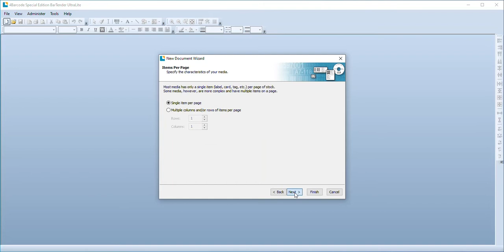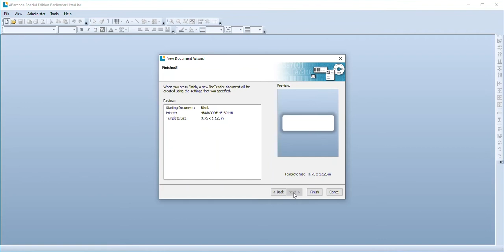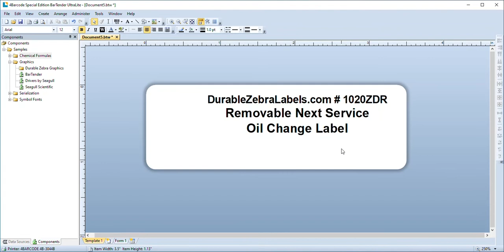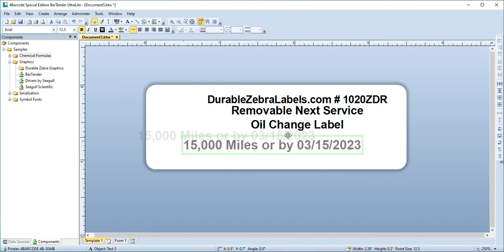Custom Label Templates for your Arkscan Printer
Create custom label templates to print with your Arkscan printer and Durable Zebra Labels!

00:00 Print custom labels on Arkscan Printer using Arkscan Printer Software
00:22 Using new document wizard and setting up your custom label template
01:41 Design your own no-fade custom oil change/ service reminder label
02:12 Info on 1020ZDR removable oil change/ service reminder label
03:47 Printing label on Arkscan Printer